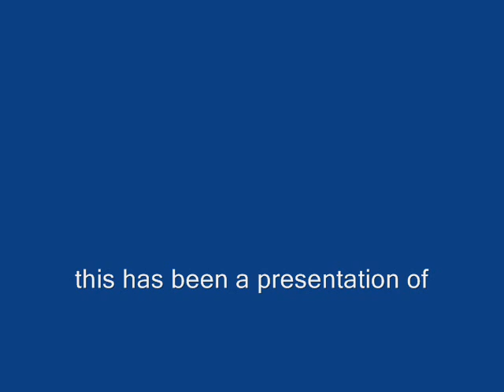Kyle Dalton of Capital City Sports Report == TANDEM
Kyle Dalton, publisher of the Capital City Sports Report, takes to flight with Paul Greenwood. They fly for approx 20 minutes... an "awesome ride."